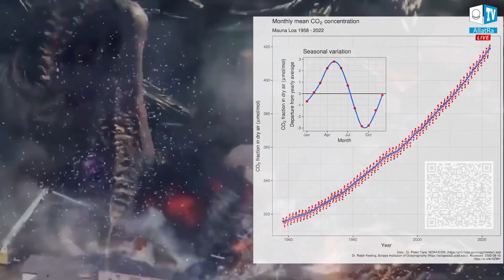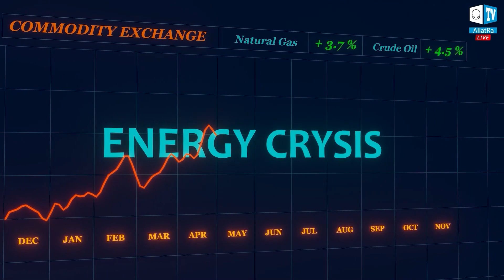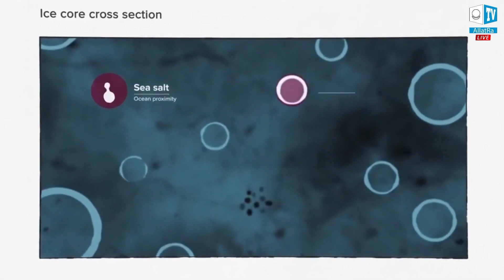Je jednoduší lidi oklamat, než jim dokázat, že byli oklamání. Jak poznat pravdu Kde je pravda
Zdroj: ALLATRA. Pasivní příjem Nechte pracovat peníze za Vás Máte rádi PENÍZE A OSOBNÍ ROZVOJ?